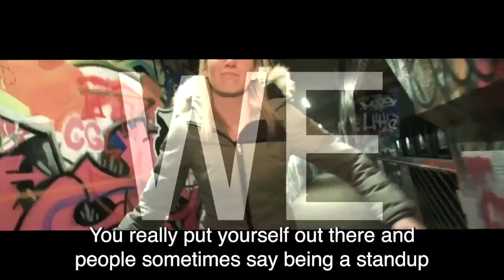Iconic Photos | Megan Fun of Sports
Who has the most iconic photo: Steph Curry, Megan Gailey or
Megan Connelly?!